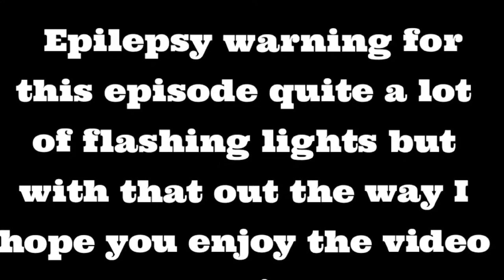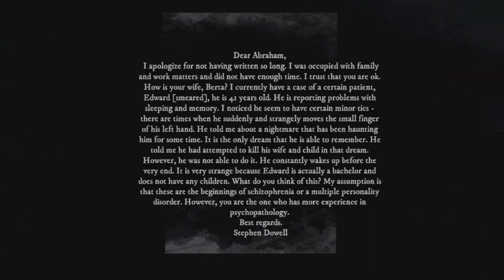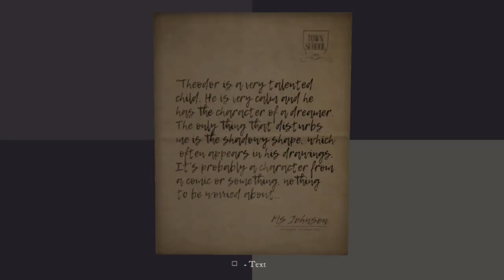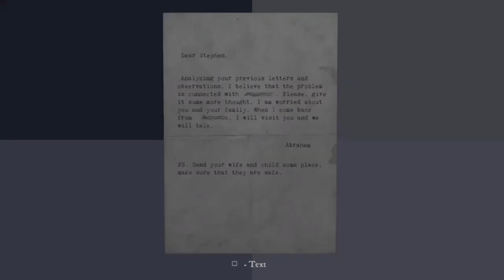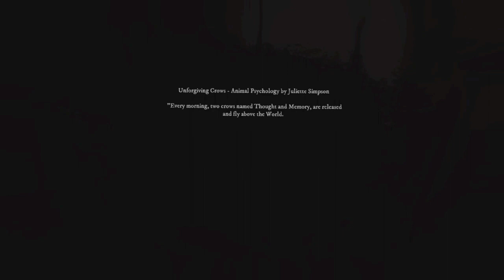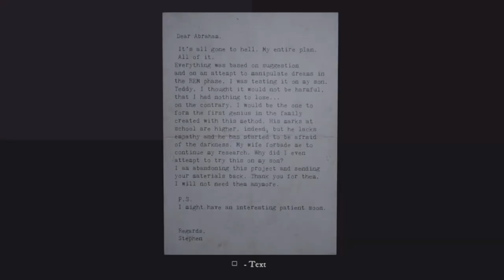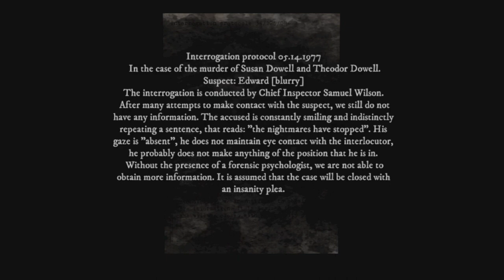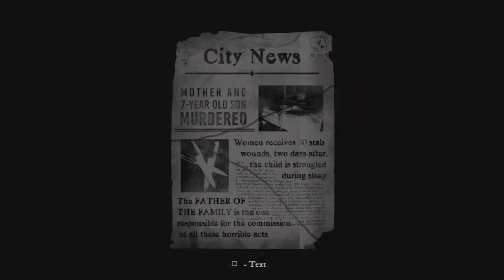Rise Of Insanity Full Playthrough Mega Episode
0:00 intro
0:30 video
1:26:35 outro
In this episode I play through the entire Rise Of Insanity hard to explain what this one is about as it had me confused but I hope you still enjoy